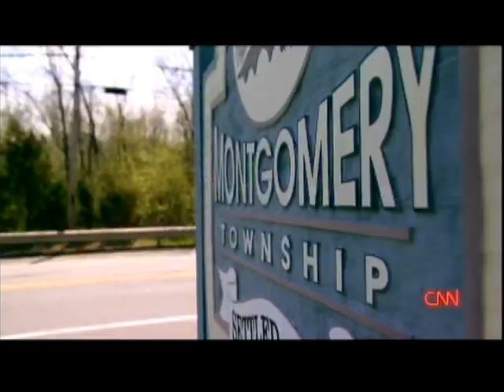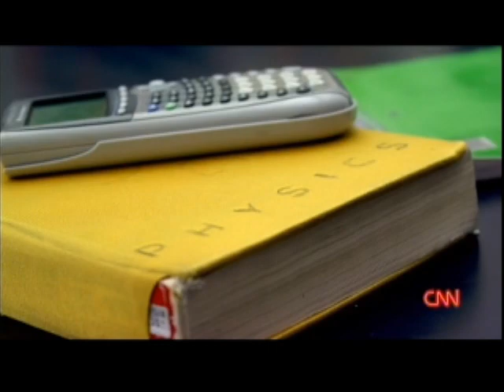Education in America: Don't Fail Me Part 4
Part 4 of the CNN special "Education in America: Don't Fail Me," featuring FRC Team 842, 1403, and 3675, reported by Soledad O'Brien.

CNN description: In "Don't Fail Me: Education in America", we learn that at this very moment, America's future is at stake. "If we don't generate the next group of innovators, scientists, engineers, and problem solvers," inventor Dean Kamen warns, "our standard of living, our quality of life, our security, will plummet!" American students rank 17th in science and 25th in math when compared to other industrialized nations. They don't have the skills to take on the high tech jobs of the future. This is because of how and what we teach American kids. It is also because of a culture that values sports and celebrities above all. The United States needs to change the way students are taught math and science, and children need to be encouraged and inspired to take the toughest classes in those subjects. There is a nationwide competition designed to motivate high school students to take those classes, push themselves, and learn more. Students Maria Castro, Brian Whited and Shaan Patel are actively involved in it. But is it too late for them? Is it too late for us?